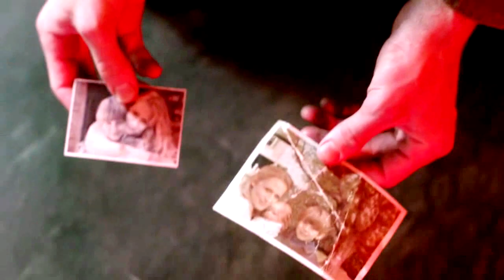I hated myself.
I can't fix this now.

This is dedicated to everyone with mental illnesses. You are strong. Nothing's harder than a battle with your own mind.
I tried to do a sad multifandom with a main theme: My head. My emotions. I never lost someone bc they died or something. So i didn't use deaths. I tried to show, what i feel inside, which was very hard, but now i feel better. I don't want be annoying or get pity and attention. I just wanted to make something for all those, who have a rough time. I wanted to work with my emotions, to do something, that has really a theme.
I still hope you liked it. I love you all!
Fandoms: A lot. Just ask me.
Programme: Sony Vegas Pro 13
i forgot the watermark again. ups.